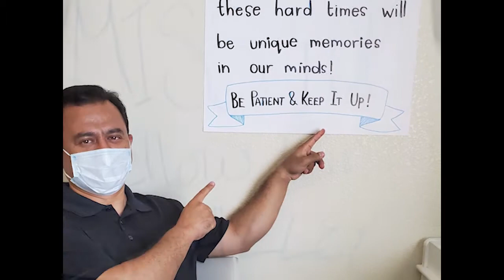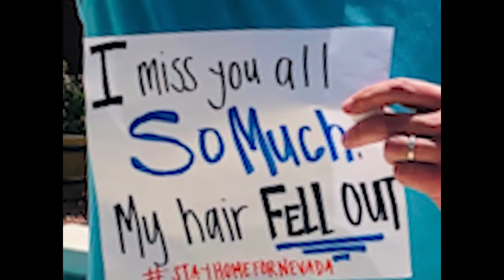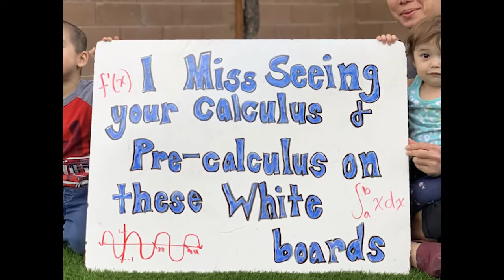Coral Academy Sandy Ridge Campus is Missing You!